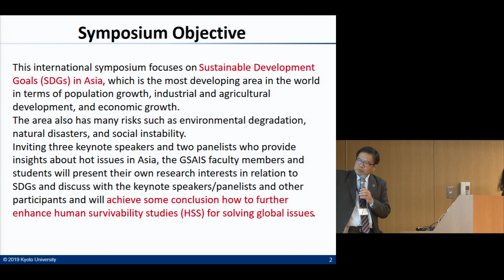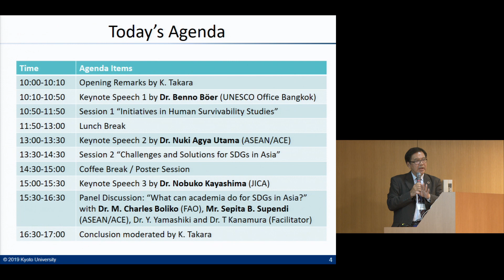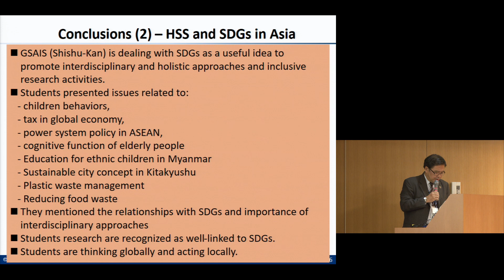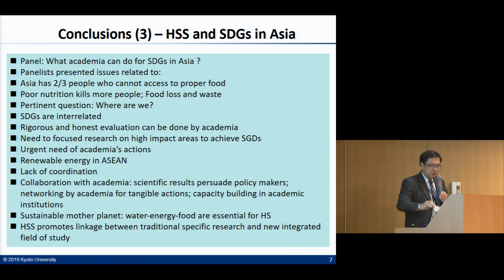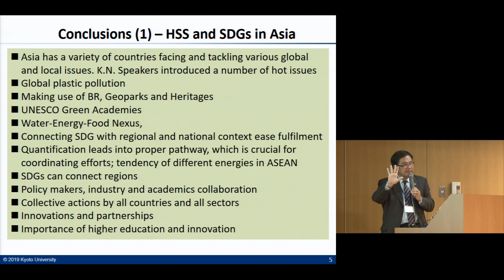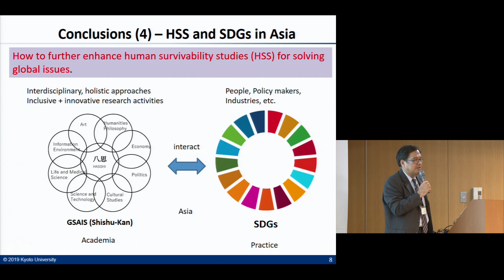Kyoto Univ. 8th International Symposium on Human Survivability Conclusion Kaoru Takara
8th International Symposium on Human Survivability
“Human Survivability Studies (HSS) and the Sustainable Development Goals (SDGs) in Asia”

Conclusion
Prof. Kaoru Takara, Dean of GSAIS, Kyoto University

7 November 2019
Symposium Hall, International Science Innovation Building, Kyoto University